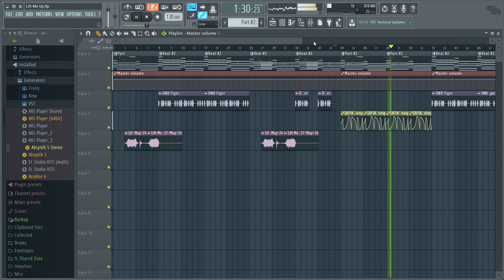Work In Progress #1 x Soulection type beat